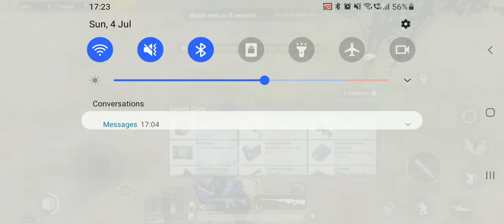battle ground in India